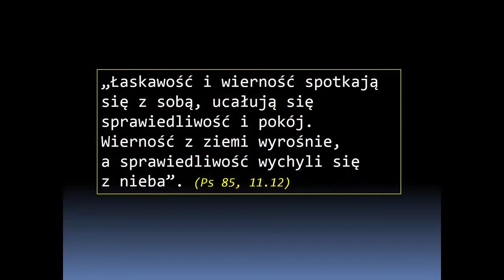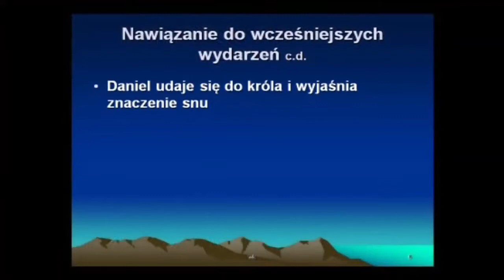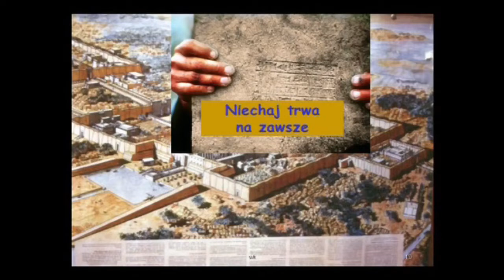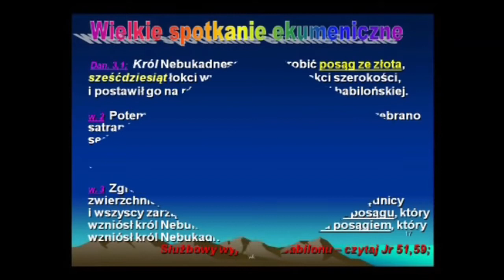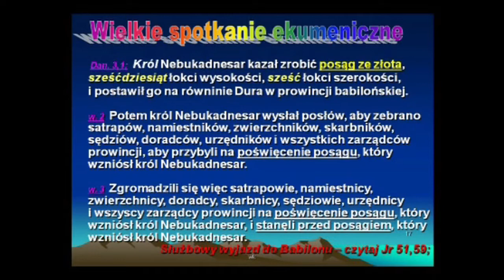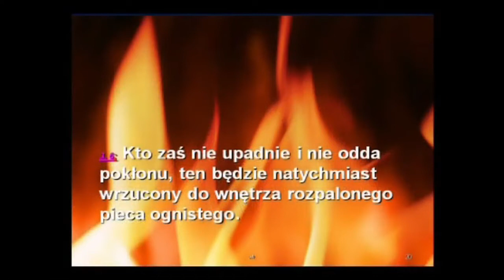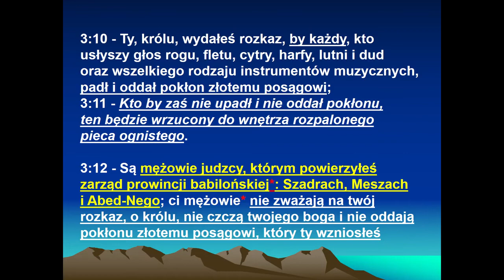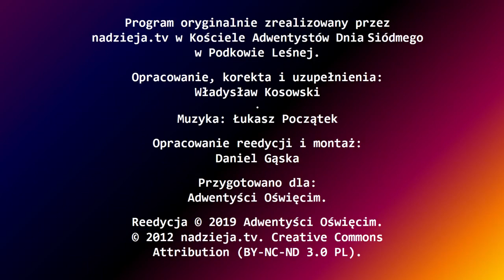09. Czy to prawda 1z2 rozdział 3